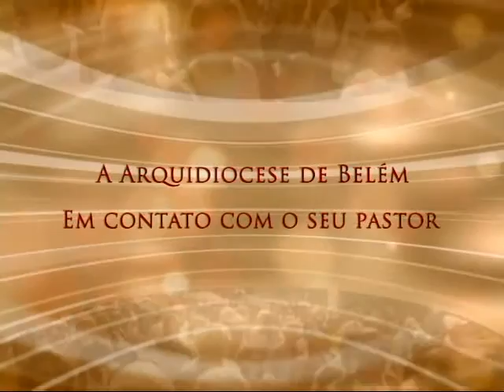Conversa com Meu Povo - 15/03/2016